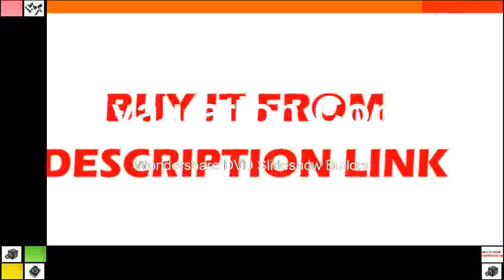Good On 2 LCD Screen DIY Infrared Night Vision Scope with Laser Flashlight Day Night Dual Use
Product On Aliexpress

Brand Name:SRATEFeatures:PORTABLEMaterial:MetalDrawtube:MonocularModel Number:Digital Industrial CameraMagnification Ratio:500X & Under